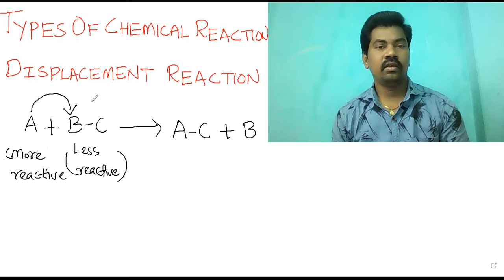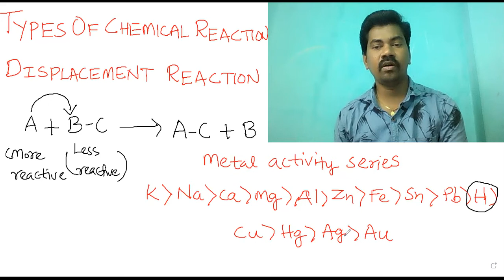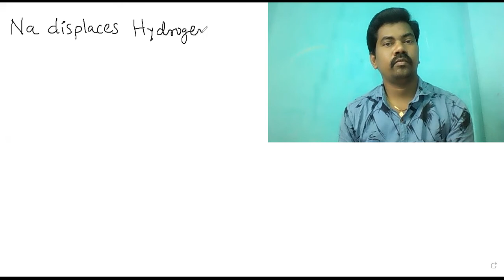Types of chemical reactions|Chemical displacement reaction|in telugu